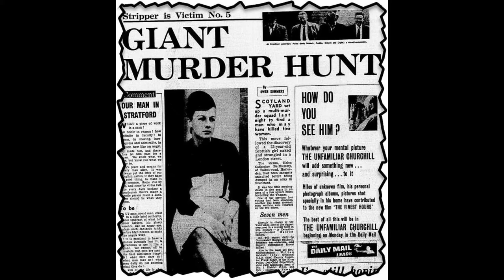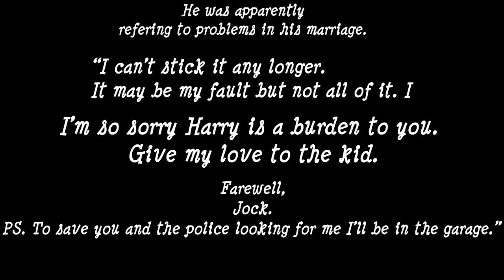The Hammersmith 6, who did it?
Hammersmith London in the 1960s saw a series of lives being taken,  6 young women, all were street workers and all were stripped of their clothes.  the offender became known as "Jack the stripper" by the media. With all the loss of lives it saw one of Britain's biggest manhunts. The person responsible  was never caught and it's thought the loss of lives could be more,  possibly up to 8 more women.